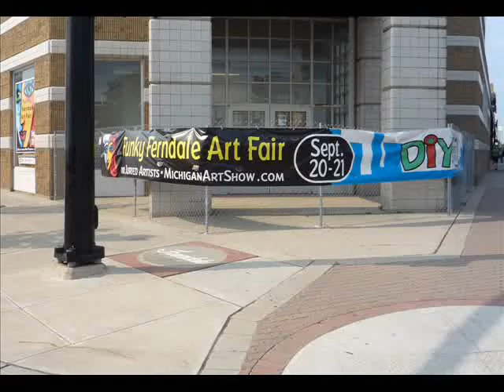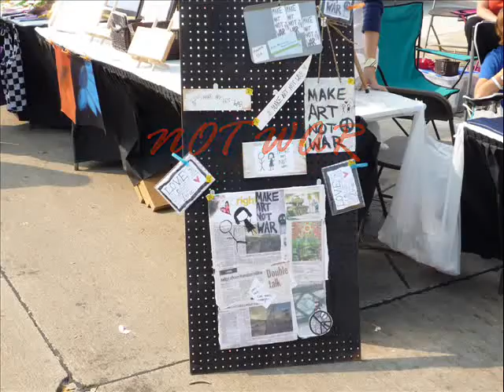Funky Ferndale Art Fair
Ferndale Michigan Art Fair September 2008.  Clips of visitors to the art fair created by Cathy Tishhouse, Metro Detroit Homes and Oakland County Michigan Real Estate.